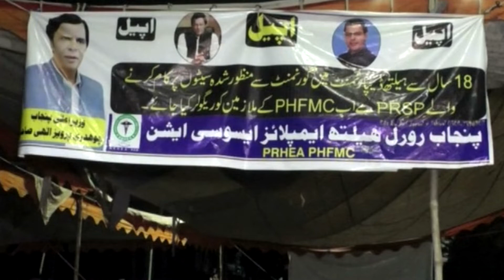Health workers' protest outside Punjab Assembly enters 11th day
Aaj TV Official:
shorturl.at/iBDNX